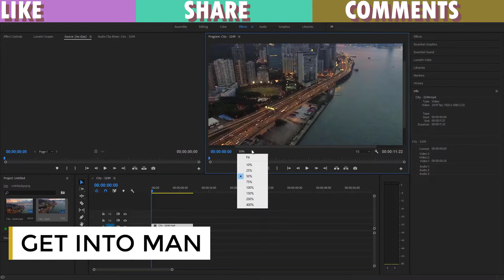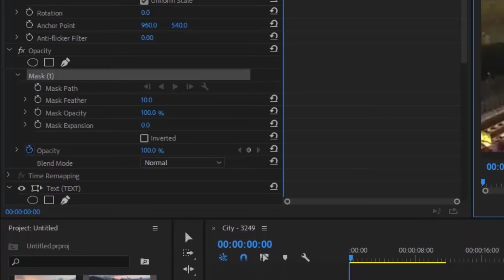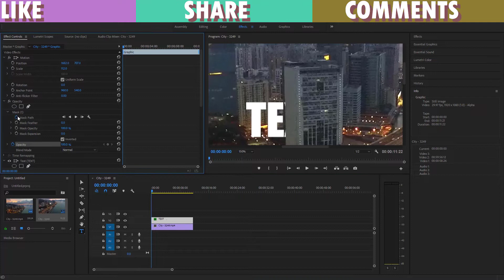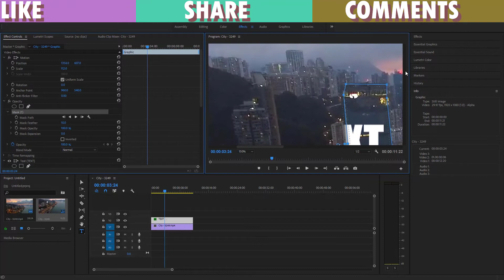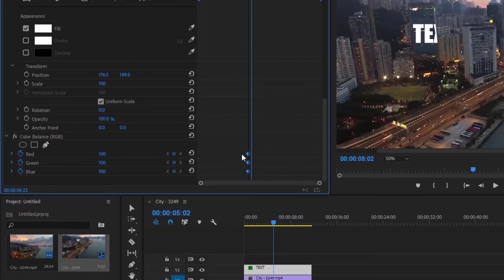premiere pro- text animation [2 Text Effects]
2 Text  Effects